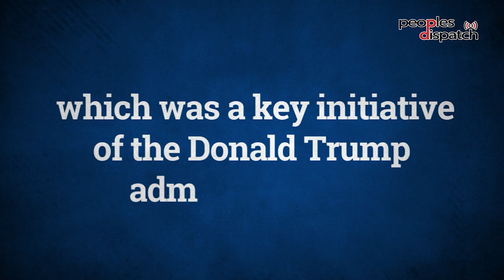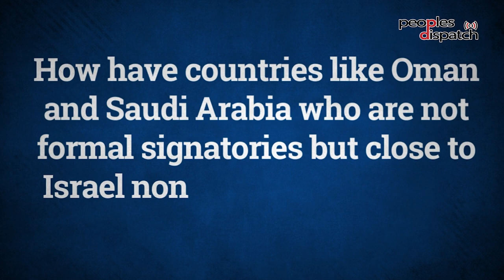What do the Abraham Accords mean now?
The past few months have seen intense diplomacy between Israel and various signatories of the Abraham Accords. Rania Khalek of BreakThrough News explains the intentions and agenda of various signatories and the processes that are taking place in West Asia under the auspices of these agreements.